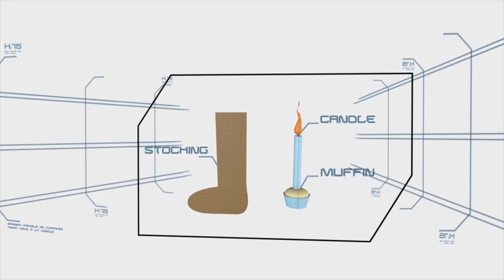Blow by Blow | Minute To Win It - Last Man Standing